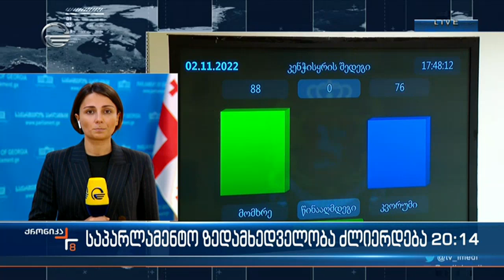ევრორეკომენდაციების მეორე პუნქტი ისევ ოპოზიციის გარეშე შესრულდა